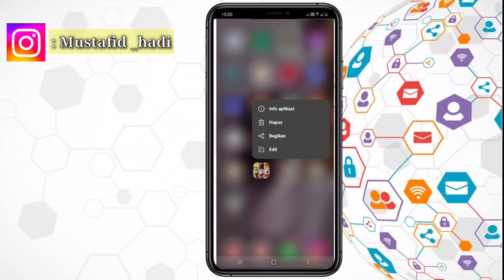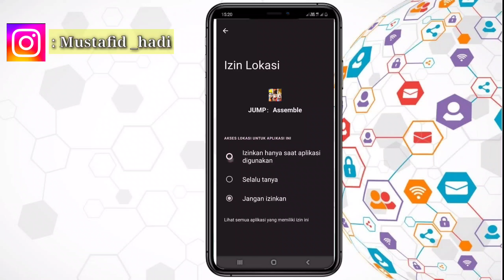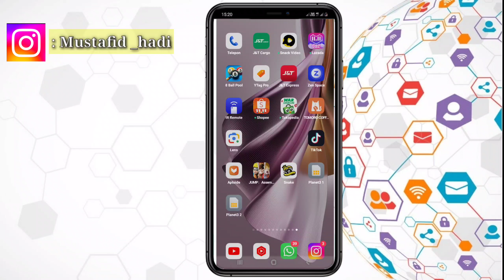Cara Mengatasi Tidak Bisa Login Jump Assemble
Assalamualaikum warahmatullahi wabarakatu kali ini saya akan memberikan informasi yaitu bagaimana Cara Mengatasi Tidak Bisa Login Jump Assemble semoga video ini bermanfaat bagi anda semua.